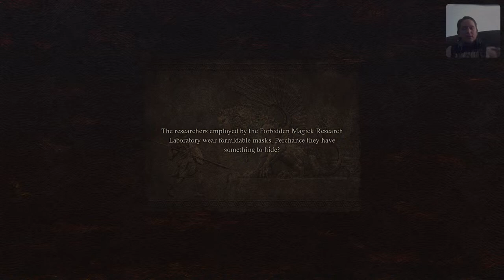Dragon's Dogma 2 LIVE playthrough #11